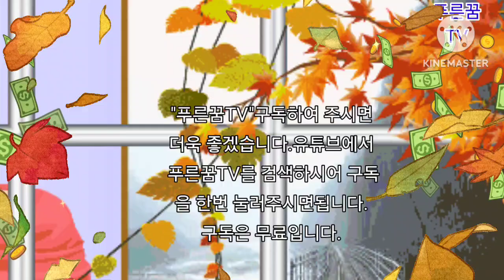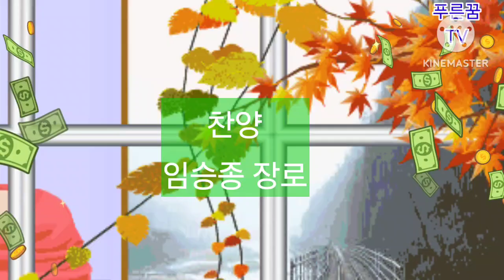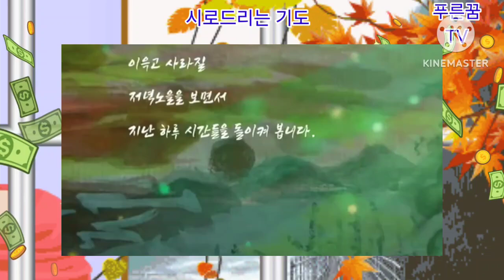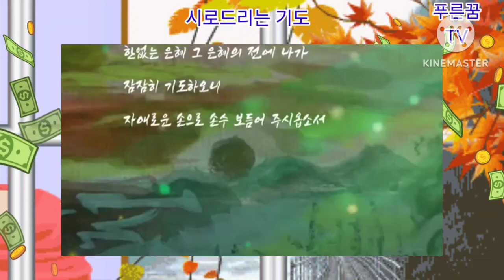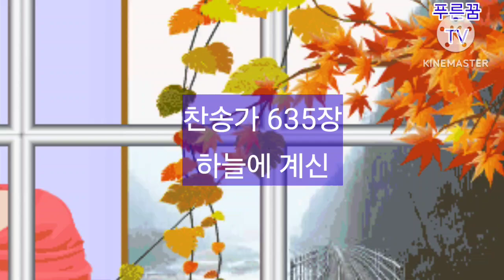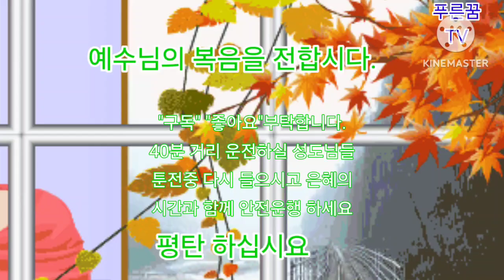매일예배 10.27